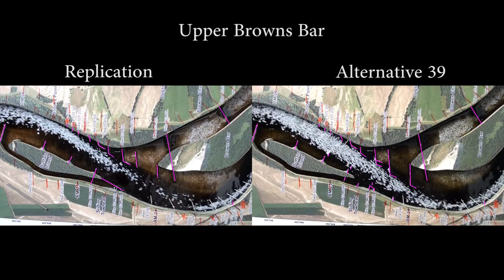Upper Brown's Bar Flow Visualization - Main Channel